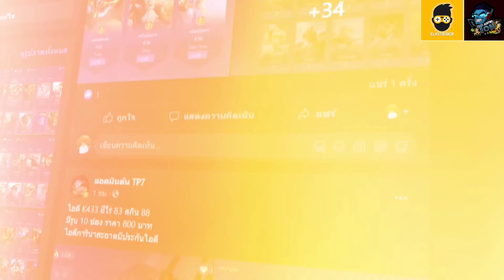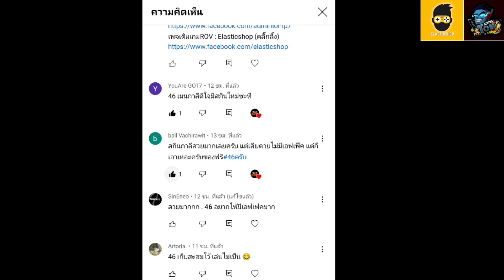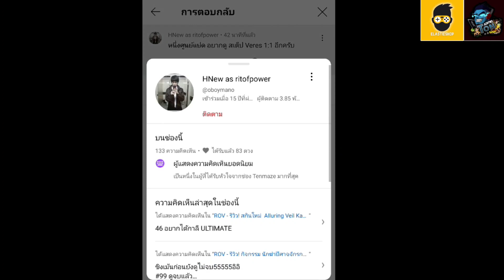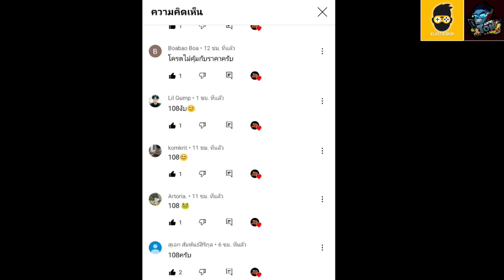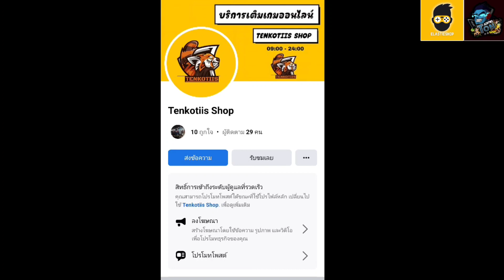ROV - รีวิว! ร้านค้าพเนจร ล่าสุด | กล่องกรอบโปรไฟล์วิบวับ | สุ่มจนได้กรอบโปรไฟล์/เหมาตู้กี่คูปอง?